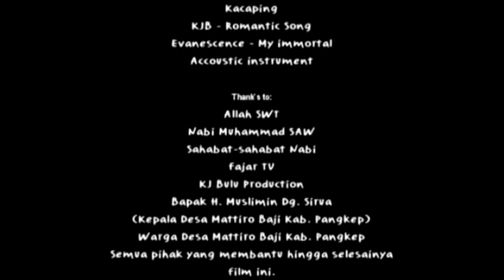Film Pendek: SAUGI Part #4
Film Pendek: SAUGI. Film ini bercerita tentang seorang perempuan (Saugi) yang entah dari mana, yang ditemukan oleh Mappasinring di pinggir pantai. Olleng yang melihat peristiwa itu kemudian menyebar berita bohong kepada semua warga di sana. Warga kemudian menyalahkan Mappasinring yang berakibat dihukumnya Mappasinring.

Raoda anak kepala desa di daerah itu yang diam-diam jatuh hati pada Mappasinring tidak mempercayai berita itu. Ia kemudian menemui Mappasinring dan memperjelas kesalahpahaman tersebut.

Berkat petuah dari Kepala Adat Kampung, kepala desa di daerah itu memutuskan untuk membebaskan Mappasinring karena tidak memiliki bukti jika Mappasinring melakukan hal-hal diluar kewajaran kepada perempuan yang ditolongnya.
Scenario & Sutradara
KUSUMA JAYA BULU
Lokasi
PULAU SAUGI KAB. PANGKEP